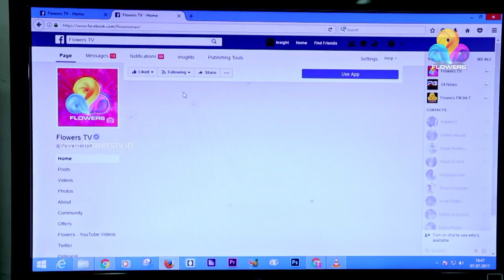Flowers Academy | Promo | Flowers TV